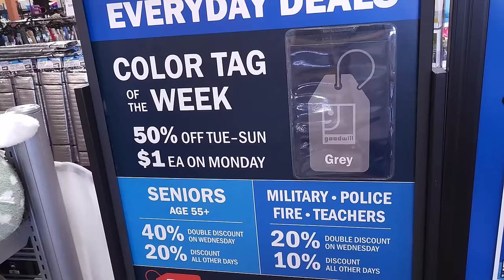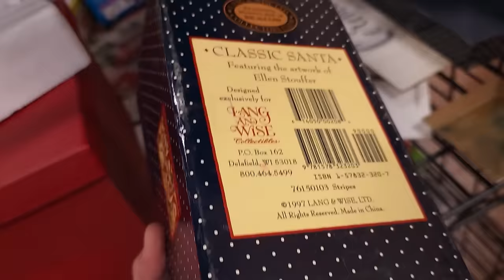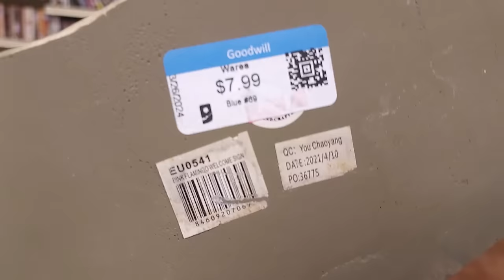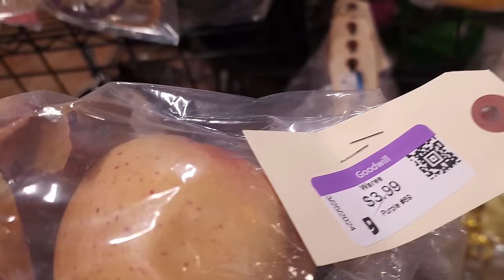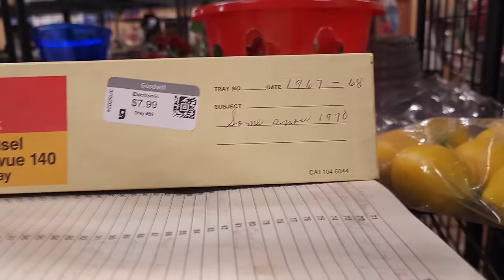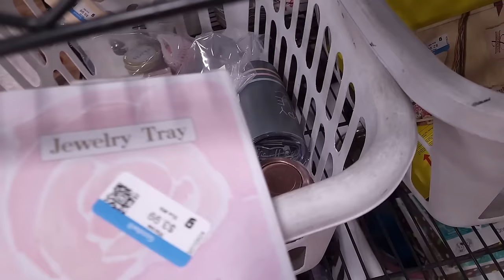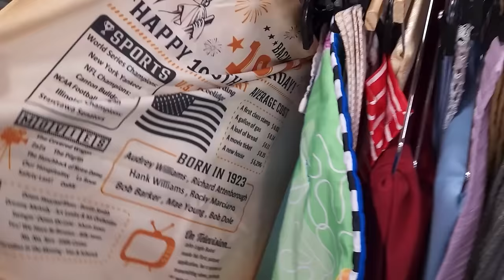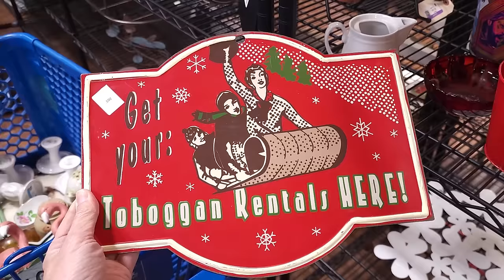I BOUGHT IT ALL Thrift With Me at a Las Vegas GOODWILL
In this Goodwill thrift with me I found several groupings of items and bought them all!

I then sell many of the items I find on WhatNot